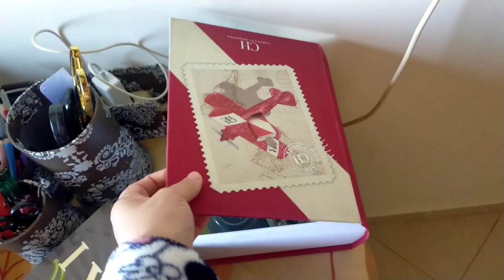طريقتي في تنظيم مكان العمل ونوع ماكينة الطرز الرباطي 🥰🥰🥰